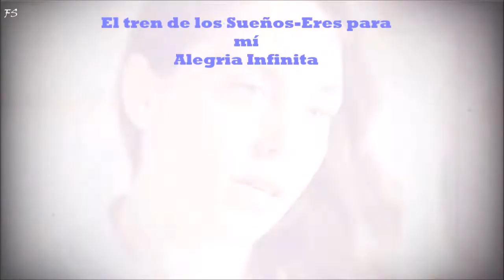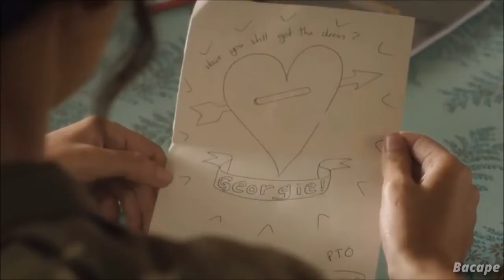💖🎶El tren de los Sueños-Eres para mi V2.0🎶💖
●▬▬▬▬▬ஜ۩۞۩ஜ▬▬▬▬▬▬▬●●▬▬▬▬▬ஜ۩۞۩ஜ▬▬
Letra

Mientras que me queden estrellas
que alumbren tu vida y la mia
mientras que no me falten las fuerzas
pa`sentirte cerca cada dia
mientras cuando te mire y me mires
y tal vez su puedes me sonrias
cuando despierte temprano contigo ala claridad de la luz del dia
porque sin ti mi vida me va fatal
porque yo sinti no puedo respirar
porque yo sinti me ahogo y sin saber
porque la verdad nose que hacer si te vas

estribillo
Porque eres para mi
la luz que ami me guia y en mi caminar
la vendita locura de mi despertar
aguita clara que me gusta mi beber
te juro por mi vida que eres para mi
la luz que ami me guia
y eres para mi
el sol del mediodia
tu eres para mi
mi fuerza,mi vida,mi sueño y mis ganas
mis ganas de vivir
mis ganitas de vivir
aiiaaaaiiaaaaa.

Cada segundo que en mi vida
necesito mas de tu besos
de tu caricias que ata mis manos ala bonita forma de tu cuerpo
porque y la verdad nose que hacer si te vas

mi fuerza,mi vida,mi sueño y mis ganas(x2)
mis ganitas de virviiiiiiiiiiir

estribillo
aiiaaaaiiaaaaa.

●▬▬▬▬▬ஜ۩۞۩ஜ▬▬▬▬▬▬▬●●▬▬▬▬▬ஜ۩۞۩ஜ▬▬
Lyrics
The Train of Dreams-You are for me

As long as I keep stars
that light up your life and mine
While I do not lack the forces
pa`sentirte nearby every day
while when I look at you and you look at me
and maybe your can you smile at me
when I wake up early with you to the clarity of daylight
because without you my life is going to be fatal
because I feel I can not breathe
because I felt drowned and without knowing
because I really do not know what to do if you leave

chorus
Because you are for me
the light that ami guides me and in my walk
the foolishness of my awakening
It's clear that I like my drink
I swear to you for my life that you are for me
the light that ami guides me
and you are for me
the sun of noon
my strength, my life, my dream and my desire
My desire to live
my ganitas to live
aiiaaaaiiaaaaa

Every second that in my life
I need more of your kisses
of your caresses that binds my hands to the beautiful shape of your body
because and the truth I do not know what to do if you go